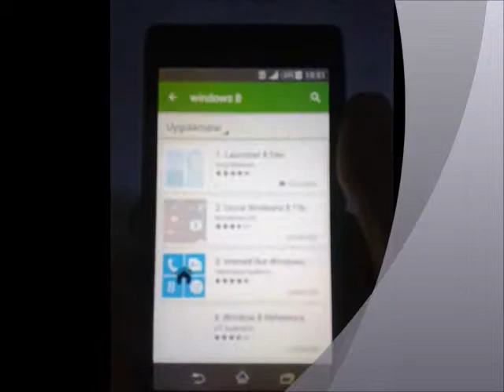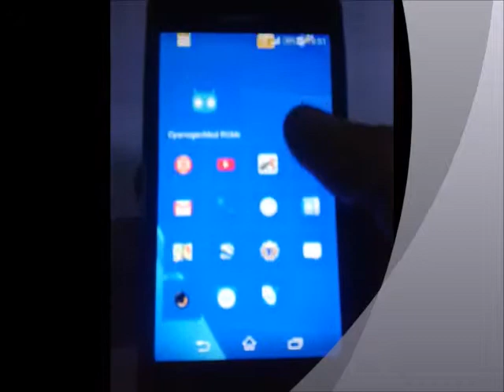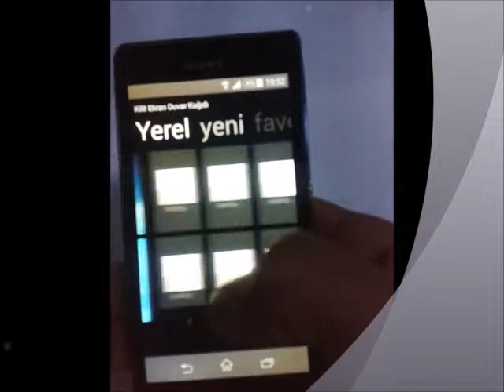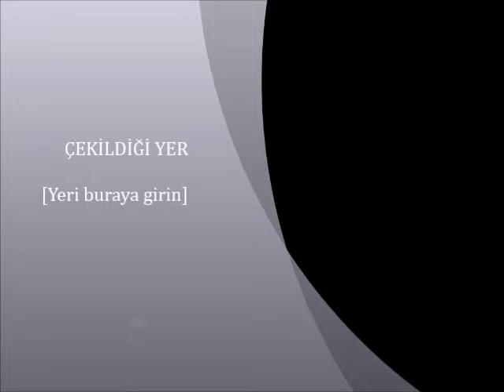Androidi Windows Phone dönüşdürmek